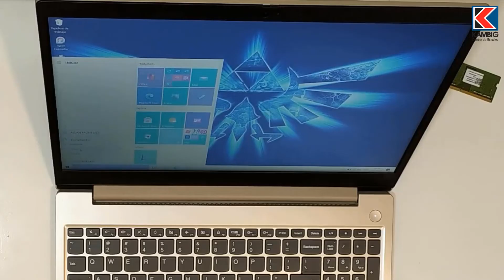✅ Aumentar Memoria RAM y Unidad NVMe 🚀 Laptop Lenovo IdeaPad 3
En este video vas a conocer como desarmar este modelo de Laptop y:
✅ Ampliar la memoria RAM
✅ Ampliar Unidad de almacenamiento M.2 NVMe

De esta manera obtendrás un mayor desempeño de tu equipo!💪

Formación práctica y profesional en:
🐧 Linux
🛡️ Seguridad Informática

Todos nuestros cursos cuentan con:
💲 Precios accesibles
📜 Certificado incluido

Saludos👍